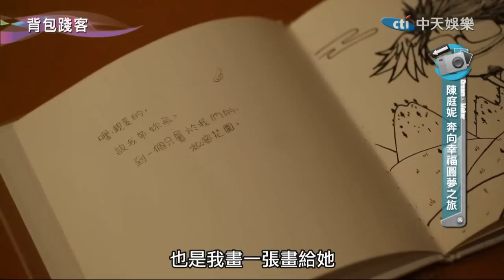2015.01.25《背包踐客》精彩片段 求婚全紀錄 抗癌情侶輕井澤圓結婚夢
《背包踐客》中天娛樂台39頻道／每週日晚間8點